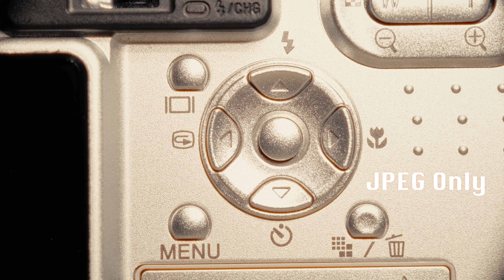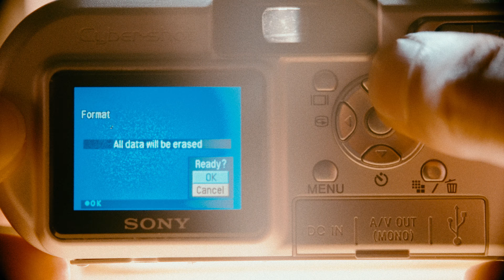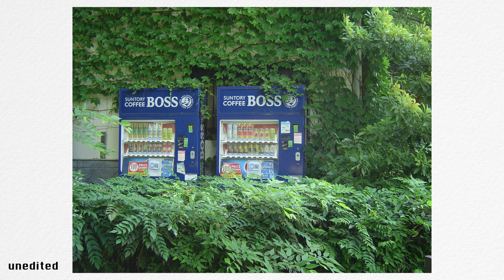When 3 Megapixels is Enough | Sony DSC-P8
Let the camera speak for itself.

Digicams have been making a resurgence for their supposed "film-like" rendering and "nostalgic vibes". While the experience of using these cameras is certainly different and at times quite enjoyable, they are (in most cases) just plain bad.

Perhaps "hipsters" are too quick to pick up a digicam thinking it'll instantly turn them into a nostalgic film-like photographer. The trick with these old, compact, CCD sensor cameras is knowing their limitations and understanding how to work with them. With depressingly low resolution and frighteningly awful dynamic range, these shortcomings form the very character that gives these digicams a place in today's world of tack sharp perfect digital photography.

0:00 Intro
0:45 Set Up
1:52 Photo Stroll
3:05 POV
4:59 When 3 Megapixels is Enough

Filmed with the Sony A7siii
Graded with Dehancer

Same Old - Smartface
Gatinha - Cornelio
Tokyo Slow Train - Sugoi
Twin Tales - LUCHS
Astral - Lupus Nocte